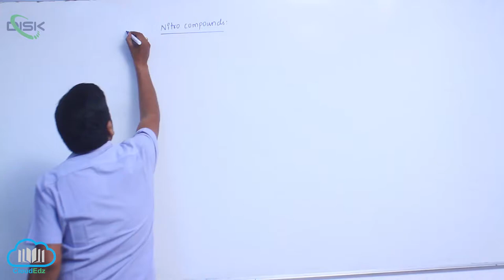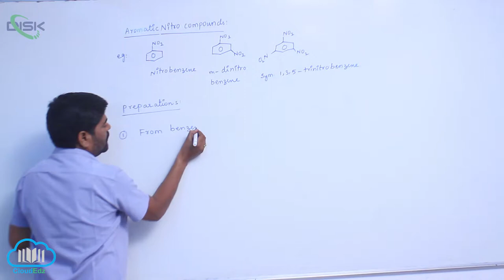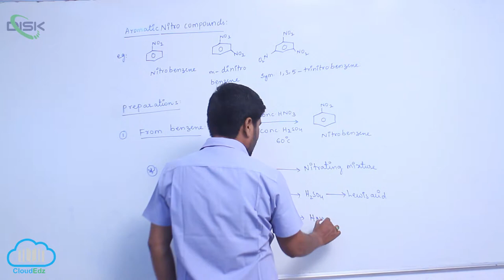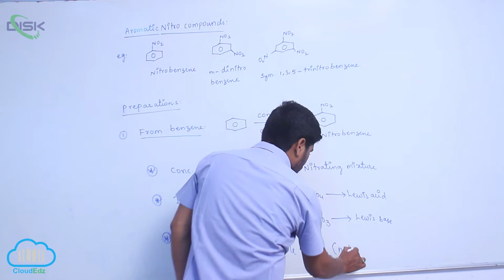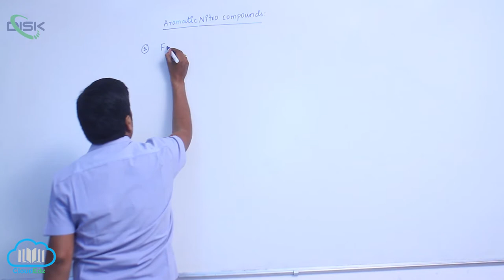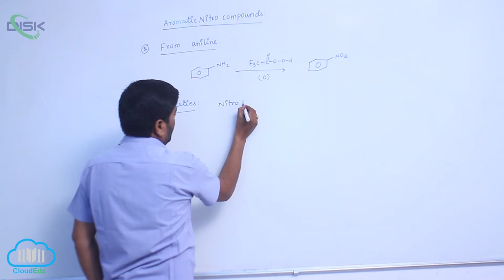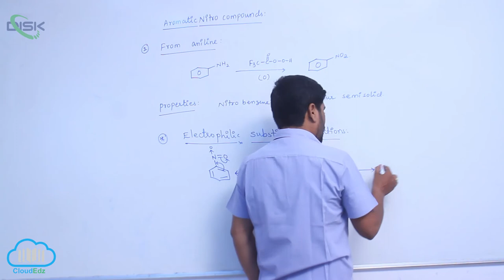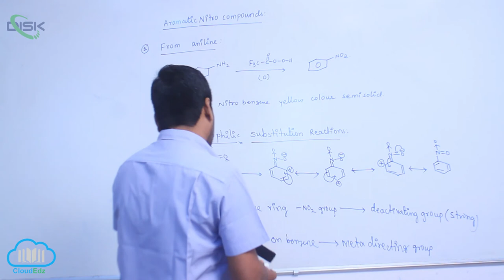Chemical Reactions of Amines || Prep. and Prop. of Aromatic Nitro Compounds || Disk Telangana